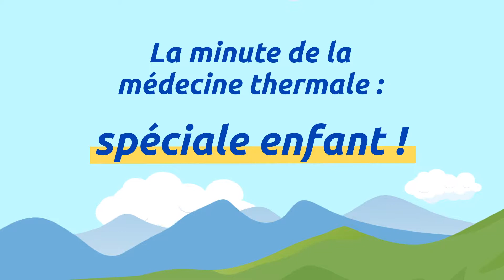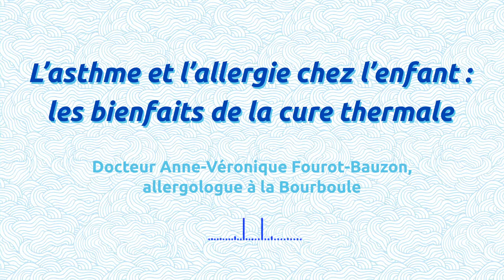L'asthme et l'allergie chez l'enfant : les bienfaits de la cure thermale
La cure thermale permet d'apaiser l'asthme, et les allergies respiratoires, première maladie chronique chez l'enfant. L'asthme touche plus de 10% des scolaires. La cure thermale est une thérapeutie complémentaire d'un traitement. Le Docteur Anne-Véronique Fourot-Bauzon, allergologue à la Bourboule, indique que prendre en charge l'asthme et l'allergie respiratoire de l'enfant le plus tôt possible permet d'éviter le passage à la chronicité de la pathologie. La cure thermale permet de retrouver une harmonie chez l'enfant en réduisant en intensité et en fréquence les crises d'asthme et d'allergies respiratoires, en diminuant le risque d'hospitalisation et de consultation en urgence. Ces résultats sont dus à la fois aux soins thermaux mais aussi à l'environnement dans lequel l'enfant va évoluer dans l'établissement thermal : air pur, éducation thérapeutique, environnement familial différent etc.

et parlez-en avec votre médecin.

A propos de la médecine thermale :
La médecine thermale a démontré son efficacité sur de nombreuses pathologies : dermatoses, allergies, asthme, dysfonctionnements métaboliques, arthrose, rhumatismes, sciatiques.
Elle repose sur les vertus des eaux minérales découvertes par l'homme il y a plus de 2000 ans.
La France compte plus de 700 sources d'eaux bienfaisantes dont les vertus thérapeutiques sont reconnues par l'Académie de Médecine.
Cette approche thérapeutique est plus que jamais pertinente pour faire face à l'allongement de la durée de la vie, aux maladies chroniques et à la qualité de vie médiocre de nos modes de vie modernes. La cure thermale est généralement prescrite en alternative aux médicaments, même si elle peut l'être en complément de traitements "classiques". Elle consiste en des soins thermaux tels que les bains, les douches, les massages etc.
Plus de 500 000 personnes suivent chaque année une cure thermale. De plus en plus de médecins spécialisés recommandent la médecine thermale, prise en charge par la sécurité sociale depuis 1947.